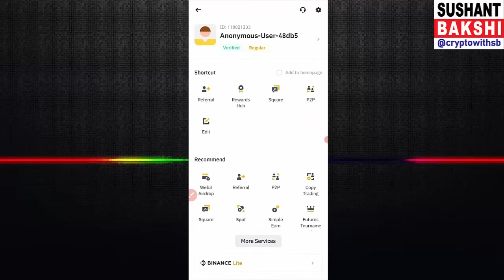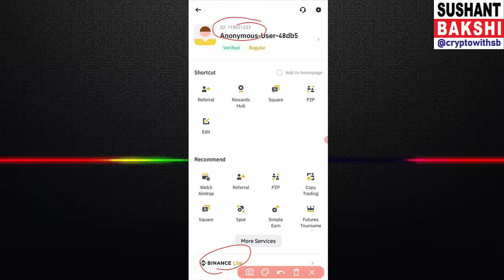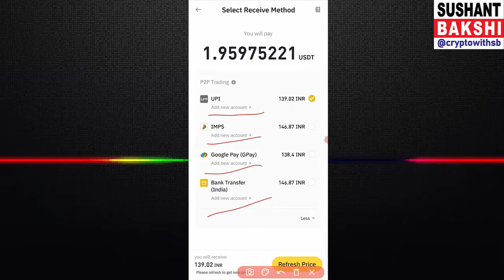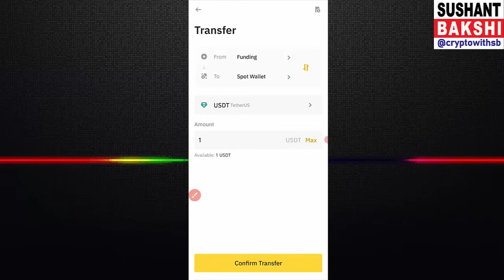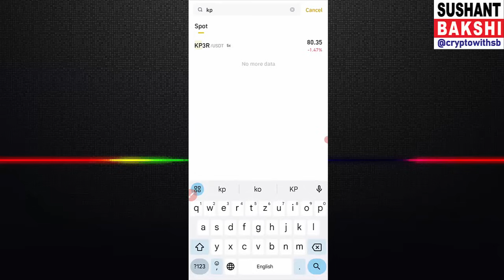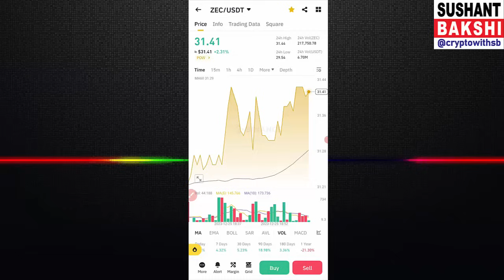ACCOUNT FREEZE. SAAVDHAN, CRYPTO & Pi Users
To Join Pi Network, USE CODE, SUSHANTBAKSHI